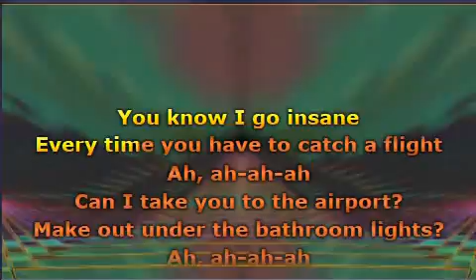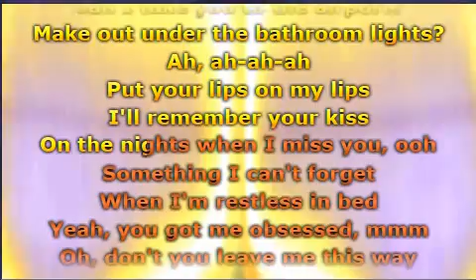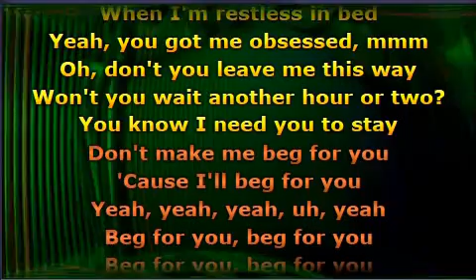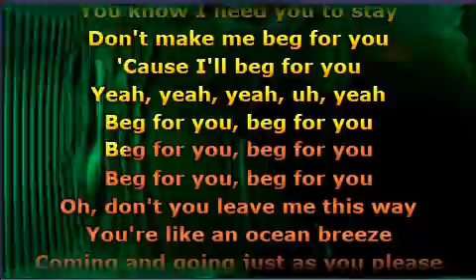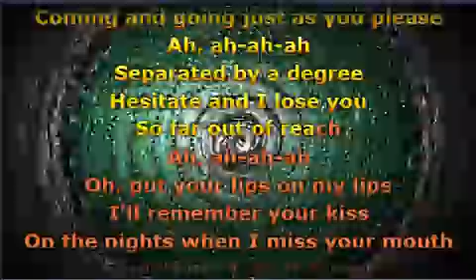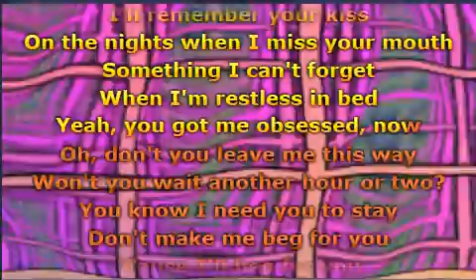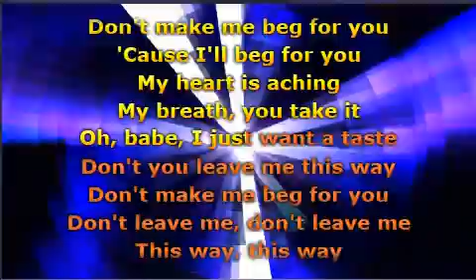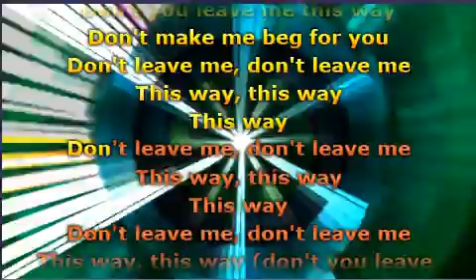Charli XCX - Beg for You (feat. Rina Sawayama) (Lyrics)